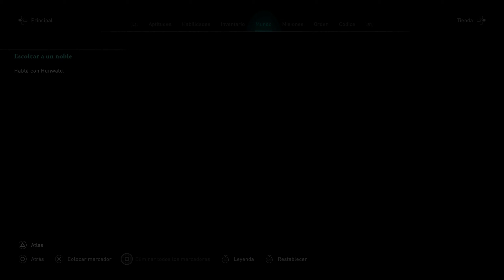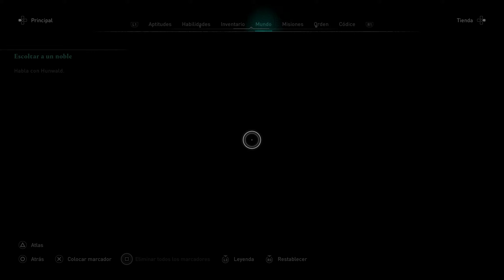Assassin's Creed Valhalla - Gameplay Test video 131